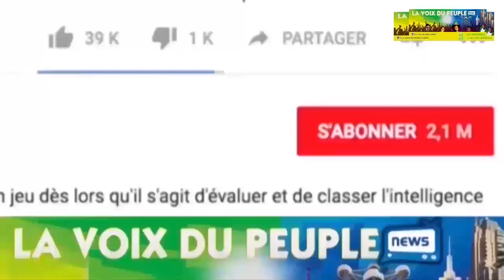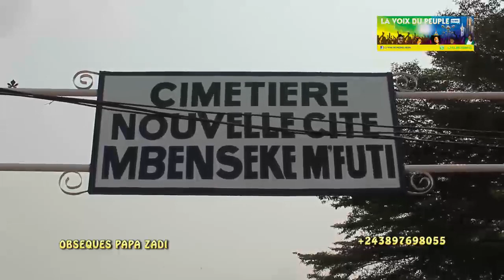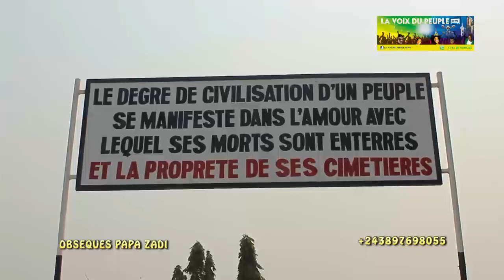les obseques de papa zadi kokakonziq David née le 1 décembre 1945 décédé le 04 août 2019 à 4h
les obstacles de papa zadi kokakonziq David née le 1 décembre 1945 décédé le 04 août 2019 à 4h